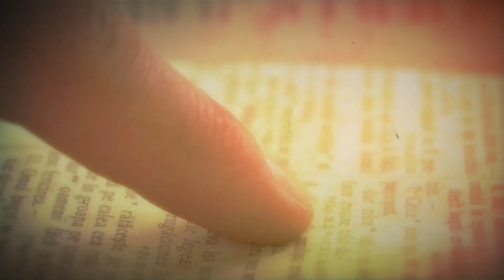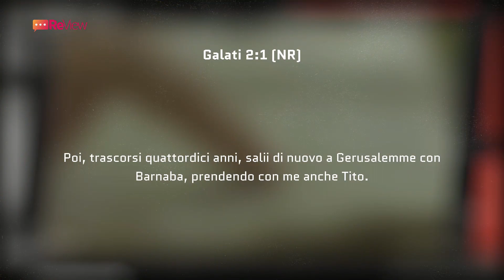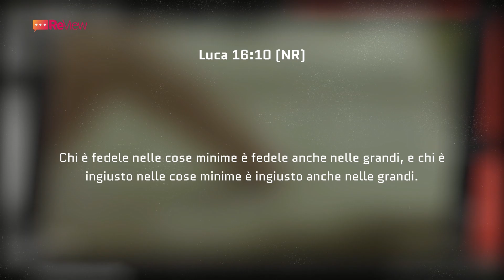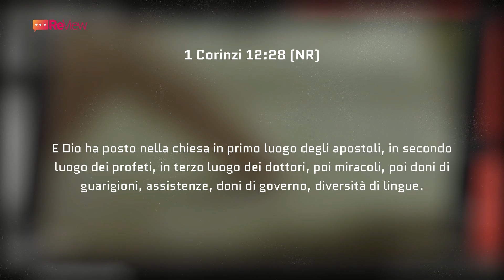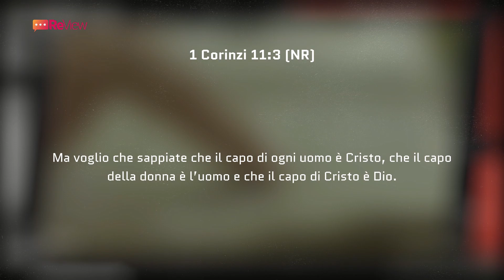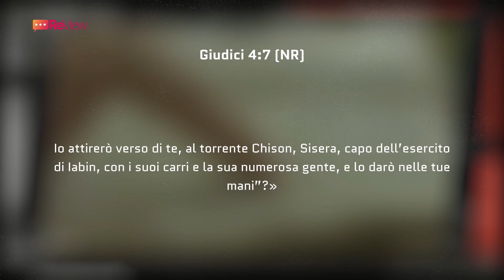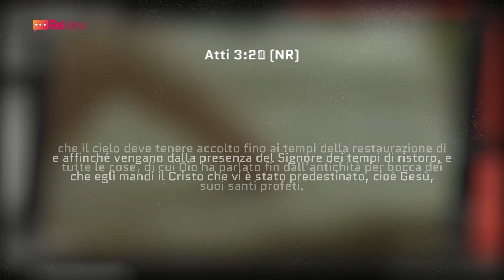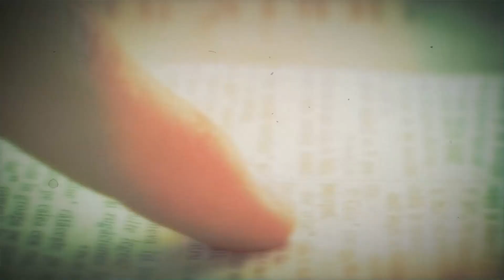eview | L'identikit dei cinque ministeri, question time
In collegamento con il pastore insegnante Emilio Ursomando